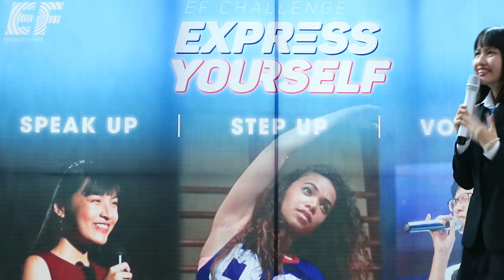EF EXPRESS YOURSELF | EF SPEAK UP | TOP 15: NGUYEN MINH DIEU CAM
EF Express Yourself 2019 bao gồm 03 sân chơi: Hùng biện tiếng Anh -
 Speak Up, Hát tiếng Anh - Voice Up và Nhảy trên nền nhạc quốc tế - Step Up.

Tiếp nối với thành công của EF Challenge, cuộc thi Hùng biện tiếng Anh được mở rộng và đổi tên thành EF Speak Up. EF Speak Up 2019 là mùa thứ 5 của sân chơi Hùng biện tiếng Anh với chủ đề "What are your hopes for the future of our society?"

Để biết thêm chi tiết, vui lòng truy cập